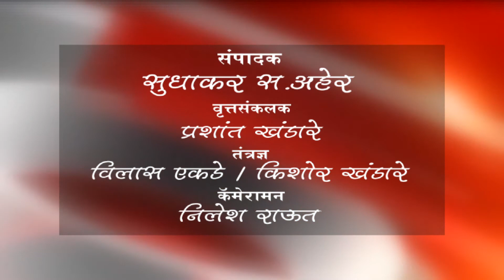बुलढाणा - भाजपाची शहर व ग्रामीण बैठक संपन्न